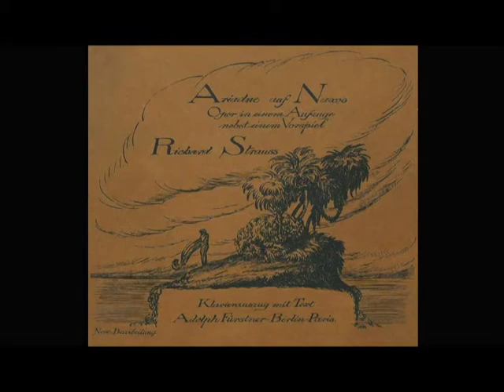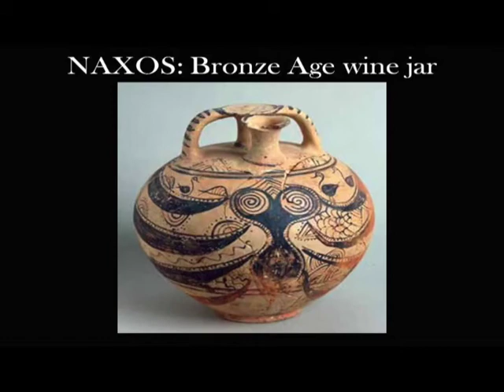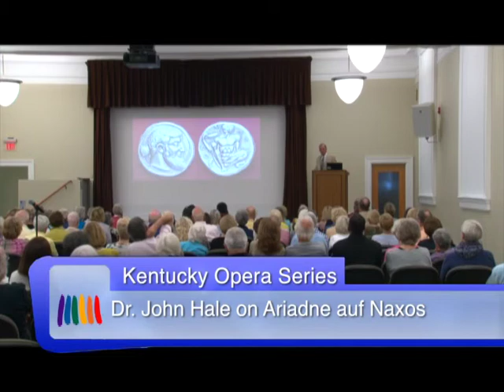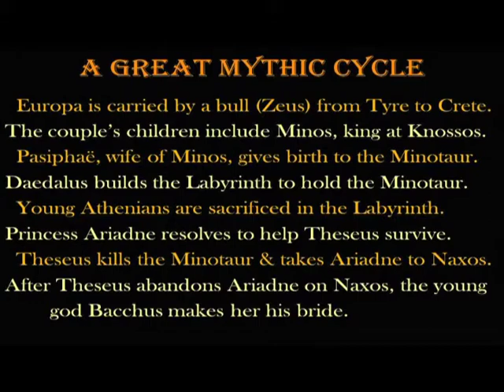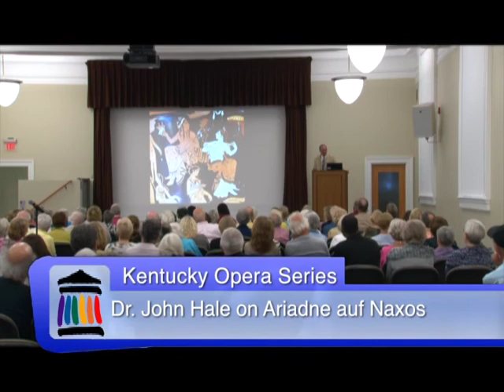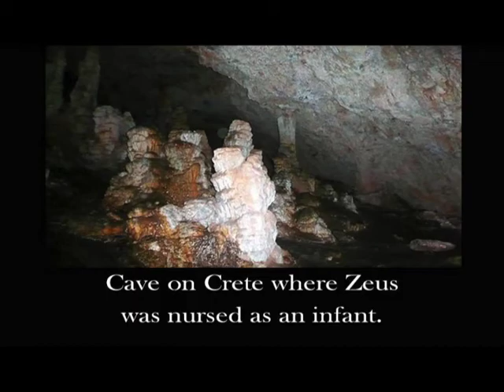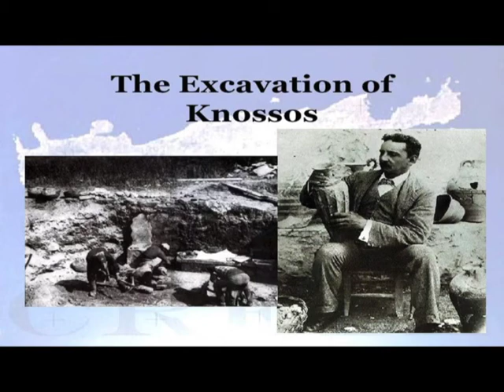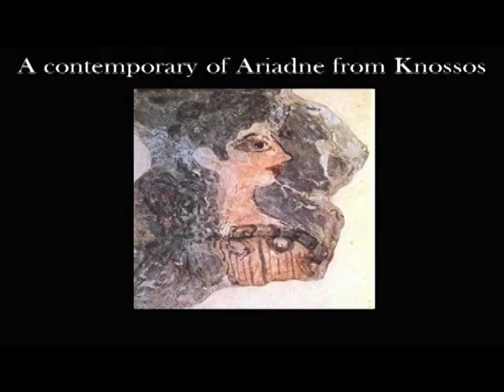Unabridged: Ariadne auf Naxos by Dr. Hale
August 30, 2017 - Learn about the mythology behind Ariadne auf Naxos in this partnership between the Kentucky Opera & University of Louisville archaeology professor,  Dr. John Hale.